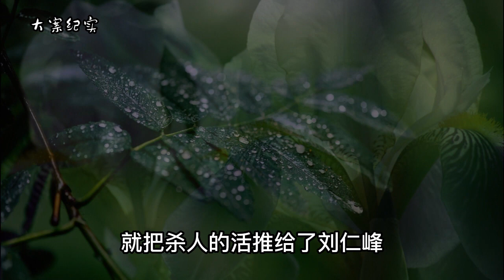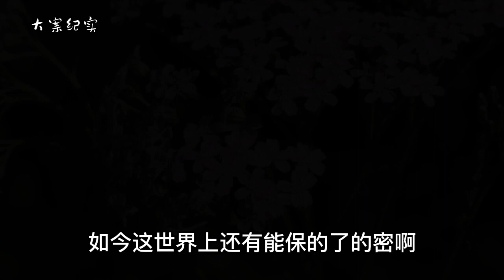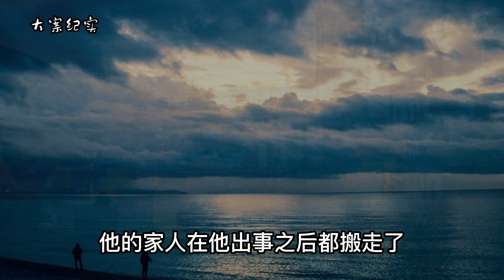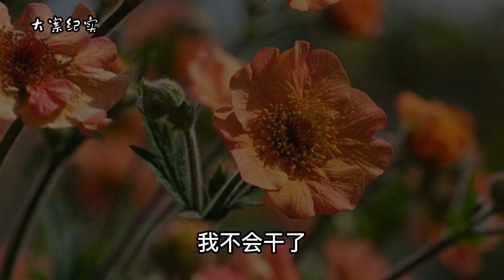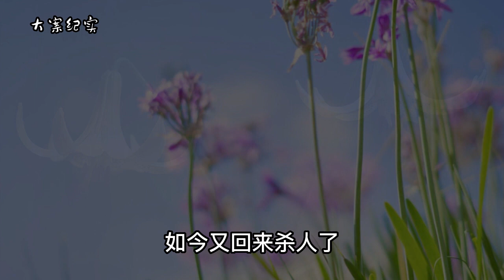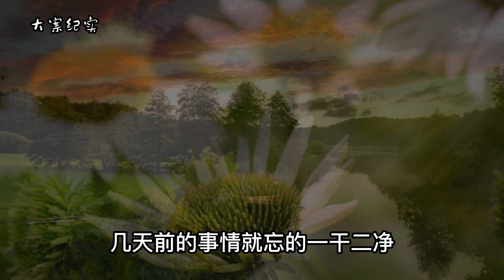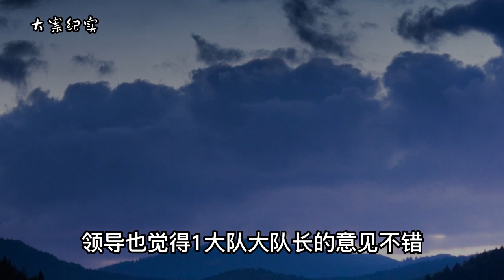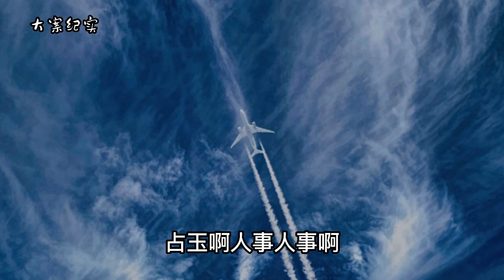匪夷所思抢劫灭口案 大案纪实 3-2